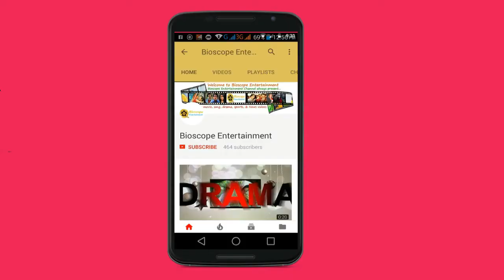যে কারণে মুশফিককে সরিয়ে সাকিব অধিনায়ক। Shakib Replaces Mushfiqur as Test Captain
প্রায় দুই ঘণ্টার সভা শেষে সন্ধ্যা সাড়ে ছয়টায় সংবাদমাধ্যমের মুখোমুখি নাজমুল হাসান একে একে অনুমিত বিষয়গুলো বলে যাচ্ছিলেন। সংবাদ সম্মেলনের প্রায় শেষ দিকে বিসিবি সভাপতি চমকপ্রদ তথ্যটা দিলেন বেশ নাটকীয় ভঙ্গিতে, ‘সবশেষে একটা বিষয় ছিল। আমার মনে হয় এটাই আপনাদের কাছে মূল ইস্যু হয়ে যাবে। যদিও আমরা এটা সেভাবে দেখি না। আমরা টেস্ট অধিনায়ক বদলাচ্ছি। আগামী যে সিরিজ শুরু হতে যাচ্ছে সেটি থেকে আমাদের টেস্ট অধিনায়ক সাকিব আল হাসান। সহ অধিনায়ক মাহমুদউল্লাহ রিয়াদ। অন্য সংস্করণে যা ছিল তাই থাকবে।’